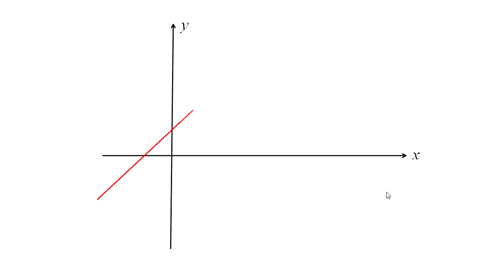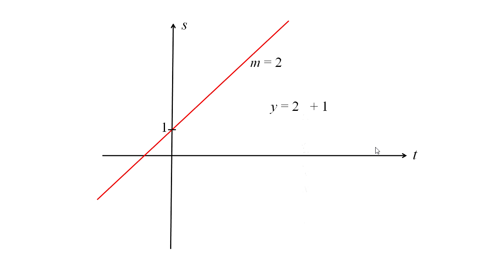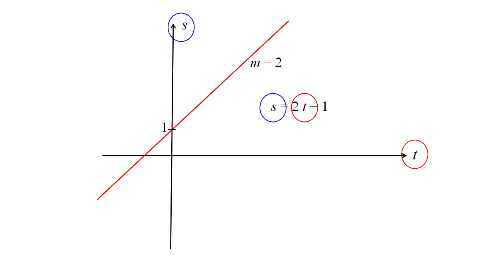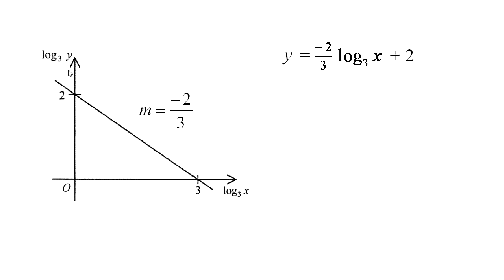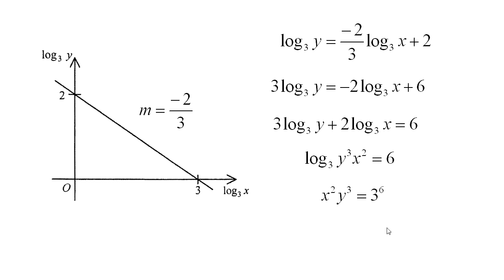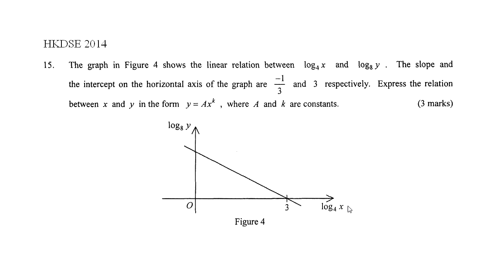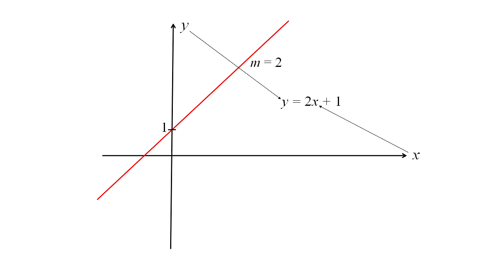HKDSE 2015 數學科 Paper II Q32 題解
Thomas 講解 HKDSE 2015 數學科卷二第32題。今次講解當坐標平面上的軸並不是 x 或 y 時應怎樣建立這些變數之間的關係。